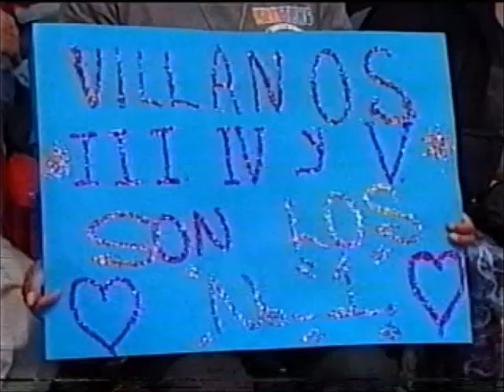Villano III/IV/V vs Rey Bucanero/Tarzan Boy/Ultimo Guerrero (CMLL October 2nd, 2001)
Taped at Arena Coliseo in Mexico City